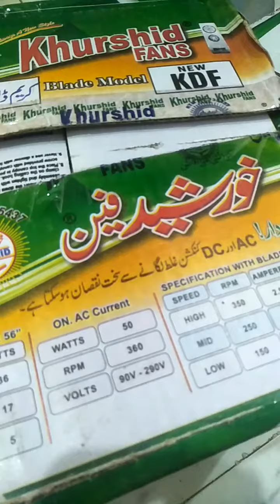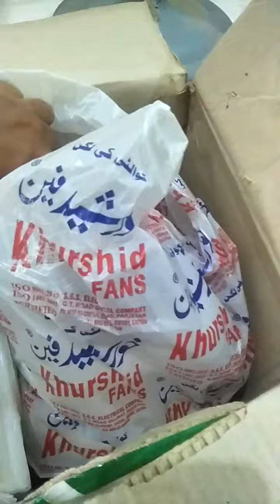Khurshid/Khursheed AC-DC Fan King Model Unboxing and Review with current Price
in this video you can find information regarding warranty and power consumption of Khurshid AC DC fan on KE-WAPDA or battery. comes with pure copper winding with BLDC motor. This fan gives you long backup on UPS also as compared to normal AC fan due to it's low power consumption of just 50 watts on AC and 3 Amp on battery. i observe normal fans consumes around 10 Amp on UPS while this fan conumes just 5 Amps on UPS, so it runs double time on UPS as compared to conventional fans. save your electric bill by installing this fan.
June 2022 price in Karachi 8,000/-